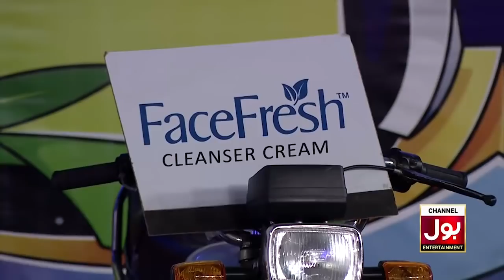Larki Ko Harkat Pari Bhari! | Musical Chair | Game Show Aisay Chalay Ga | Danish Taimoor Show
Larki Ko Harkat Pari Bhari, KJeet Ki lalach Mai diya Dhakka Musical Chair mein hui Khawateen Ke Darmyan Jang. Saray contestants nay ki poori koshish khel kay saath insaf karnay ki.

Everyone played to Win big prizes. Each contestant tried their level best to win this segment.